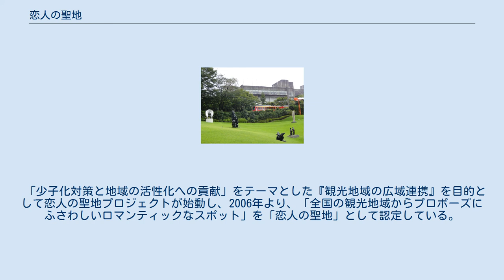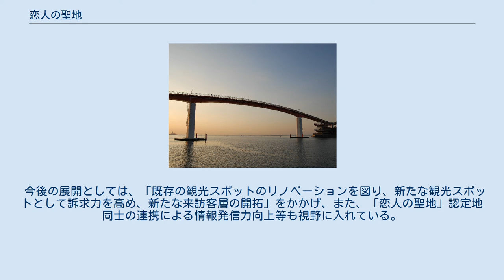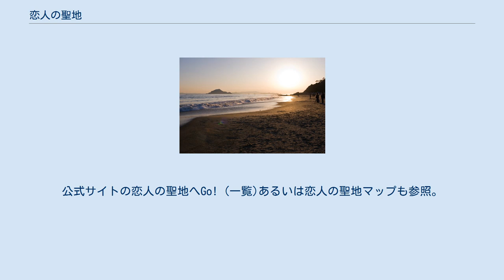恋人の聖地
恋人の聖地（こいびとのせいち）は、特定非営利活動法人地域活性化支援センターが主催する「恋人の聖地プロジェクト」により選定された観光スポットである。
 自然に囲まれた場所、夜景の綺麗な場所、記念品が作られる場所などが選定され、最初の発表は2006年4月19日にされた。
 「少子化対策と地域の活性化への貢献」をテーマとした『観光地域の広域連携』を目的として恋人の聖地プロジェクトが始動し、2006年より、「全国の観光地域からプロポーズにふさわしいロマンティックなスポット」を「恋人の聖地」として認定している。
また、主旨に賛同する企業・団体が管理する場所のうち「恋人の聖地」としてふさわしいと判断した物も、同様に「サテライト」として認定している。
 今後の展開としては、「既存の観光スポットのリノベーションを図り、新たな観光スポットとして訴求力を高め、新たな来訪客層の開拓」をかかげ、また、「恋人の聖地」認定地同士の連携による情報発信力向上等も視野に入れている。
観光庁およびJTBが後援している。
 2019年6月時点、埼玉県、沖縄県など一部を除く日本各地に選定箇所が存在している(サテライトを除く)。
なお、島根県においては江津市の有福温泉が、青森県においては五所川原市と弘前市（吉野町緑地公園）がそれぞれ認定を受けたが、現在はいずれも認定を除外されており公式サイトからも削除されている。
島根県にいたってはサテライトとしての認定を受けている場所もない唯一の都道府県となっている。
 2021年時点。
 ★印は2019年から実施している「恋人の聖地 地域活性化大賞」を受賞したことを表す。
 幸福駅（北海道帯広市） 宮守川橋梁 石の町金谷（千葉県富津市） 中の島大橋（千葉県木更津市） サンリオピューロランド（東京都多摩市） 黒部ダム 名古屋テレビ塔にある記念碑 恋路ヶ浜（愛知県伊良湖岬） 神島灯台（三重県） 神島（三重県鳥羽市） 南紀白浜/三段壁（和歌山県） 和歌山マリナシティ、ヨーロッパの街並み（和歌山県） バレンタインパーク、「天使と恋人達」像（岡山県） 白兎神社 足摺岬（高知県土佐清水市） エンジェルロード（香川県小豆島） "サテライト"のひとつ、波戸岬のモニュメント（佐賀県） 大分県マリンカルチャーセンター（大分県） 2020年時点。